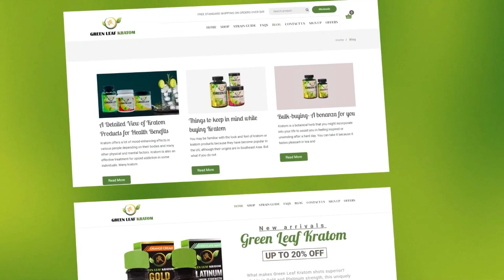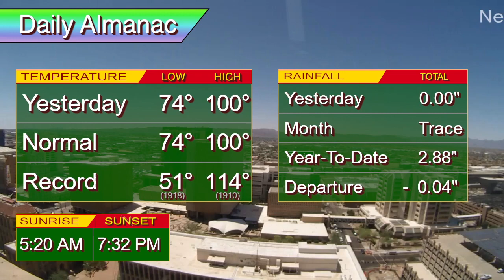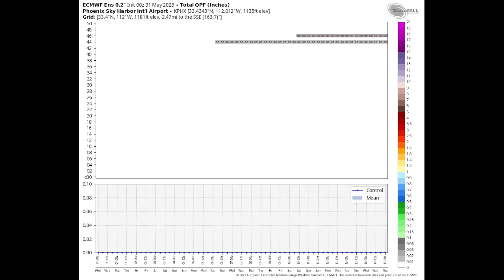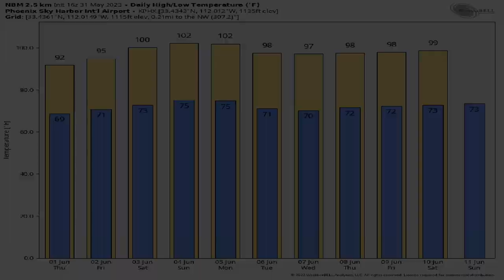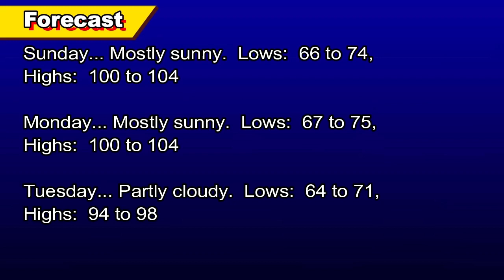May 31, 2023 Phoenix, Arizona Weather Discussion